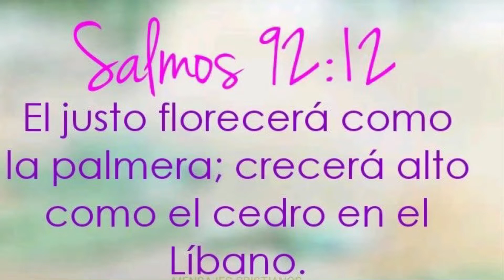🔴Tips para tender las camas | trabajos de limpieza en usa 🇺🇸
Hola soy marlet , primero muchas gracias por acompañarme!! Hoy vamos a mi trabajo ! Estaremos haciendo unas recamaras !! Espero q te gusten !! Bendiciones!!michigan motivacion trabajandoen usa#trabajos
musica
epidemicSond.com
te invito con mis amigas